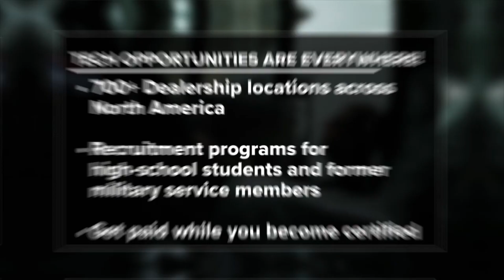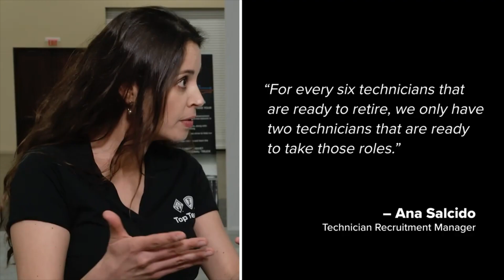Launch Your Career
The Technician of today is already very different from the technician of 10 years ago. If you’re good at Technology, you’re good with computers, you’re good at fixing problems. This is the job for you.

Launch your Tech Career Today!